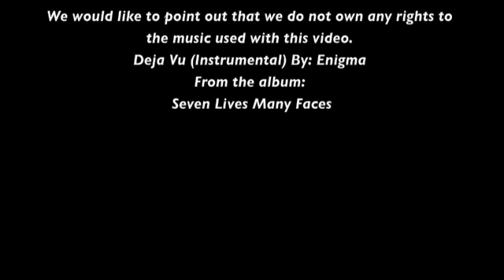Bonsai 50 Years In A Pot. Restoration Work.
Graham Potter completes a five year project to restore a very old juniper tree from Japan. Includes details of bending heavy branches and styling techniques